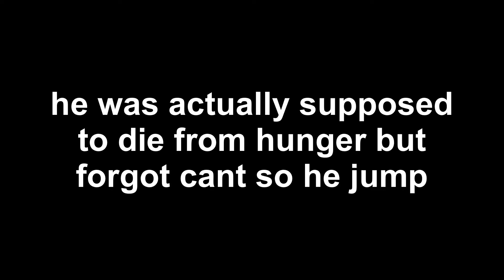10 MOST ANNOYING Sounds In Minecraft (Part 2)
Part 2 of the most annoying sounds is here!!!

It better to play video with like 1% volume (yeaaaaaaa...)

If you want me to continue this, like or comment to let me know :D